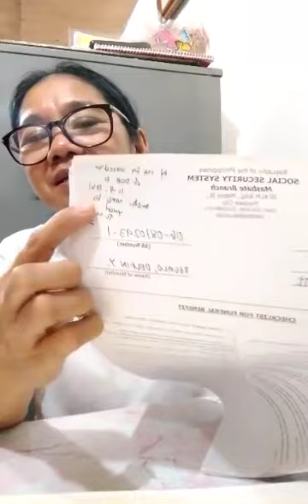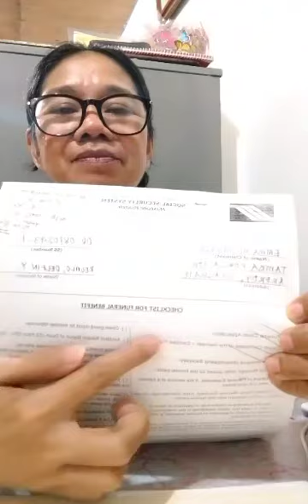REQUIREMENTS TO FUNERAL/BURIAL CLAIM FOR SSS/ CHECKLIST